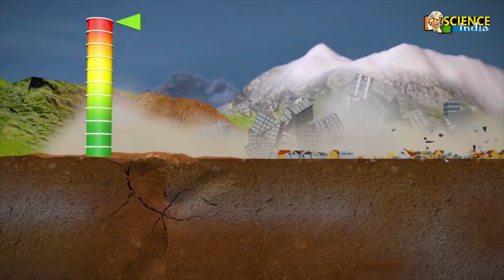Earthquake Alert 2020 || विनाशकारी भूकंप के संकेत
Dr. ANKUR VICHITRA
SCIENCE INDIA